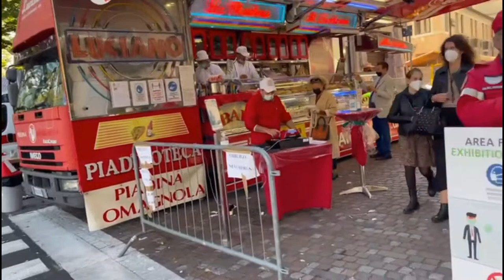Bassano del Grappa Autumn Exhibition// October, 2021// walking tour